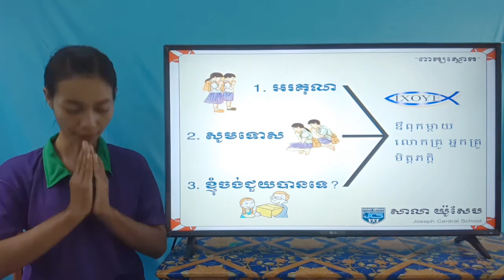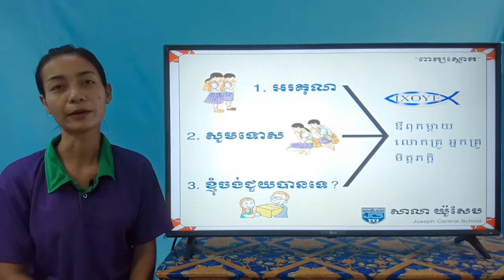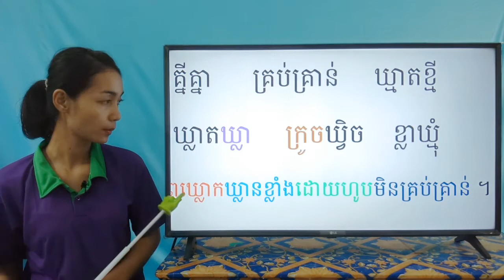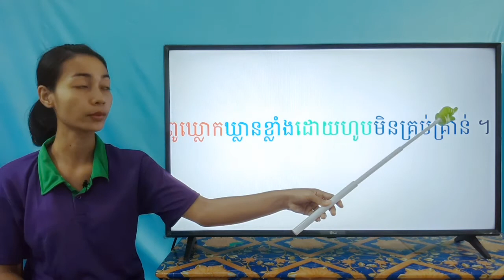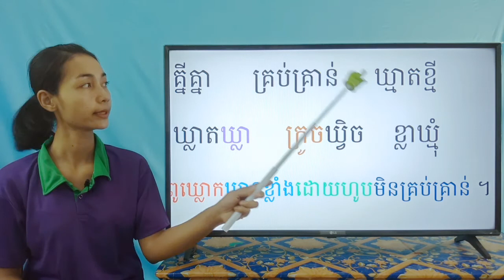58-1_ថ្នាក់ទី1-ភាសាខ្មែរ-រៀនសាឡើងវិញ-ទំព័រ93-15072020-joseph central school